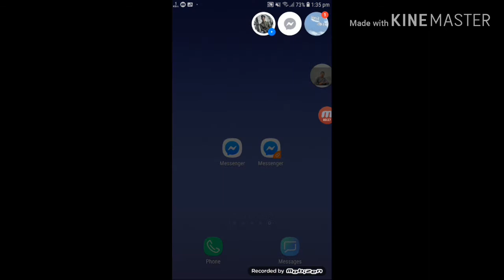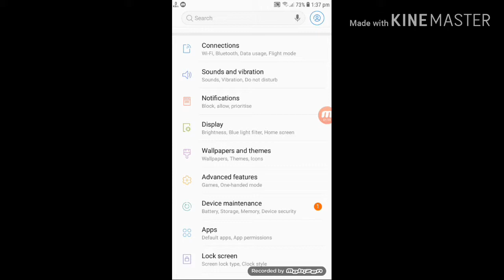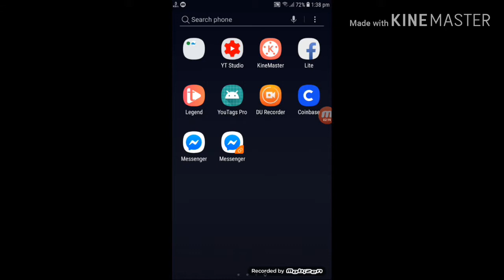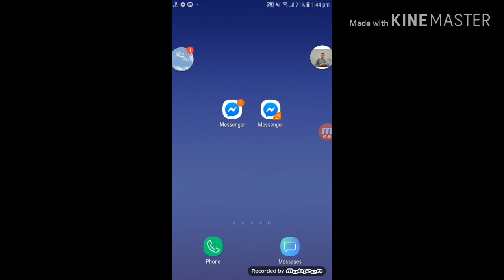কিভাবে এক সাথে দুইটা ফেইসবুক মেসেঞ্জার ব্যবহার করবেন! আপনার মোবাইলে!!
কিভাবে এক সাথে দুইটা ফেইসবুক মেসেঞ্জার      ব্যবহার করবেন আপনার মোবাইলে  ? How to use two Facebook messengers together at your mobile